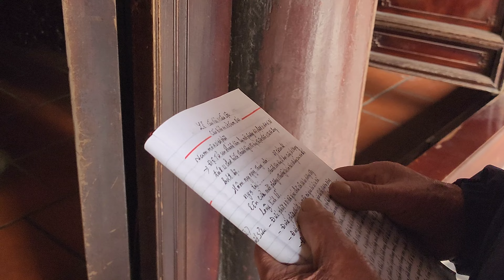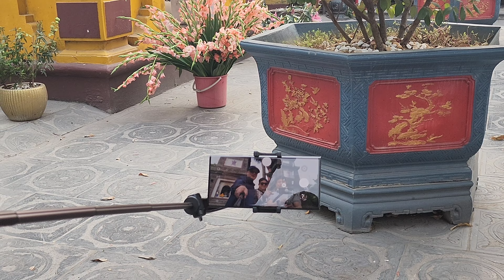베트남 하노이 진국사(진꾸옥 사원) 2023년03월03일 은하수TV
베트남의 종교 문화를 엿볼 수 있는 곳으로 6세기에 지어진 고찰(古刹)이자 하노이에서 가장 오래된 사원입니다. 원래 홍 강유역에 있었으나 이후 서호 호수로 옮겨졌습니다. 노란색 정문을 지나 내부로 들어가면 사원의 상징인 팔각 형태의 붉은색 11층 석탑을 볼 수 있습니다. 현지인들도 많이 찾아와 염원을 담은 소원을 빌고 가기 때문에 엄숙한 분위기를 느낄 수 있습니다.